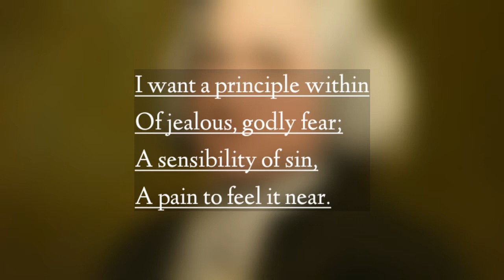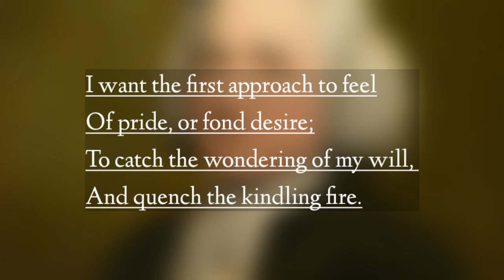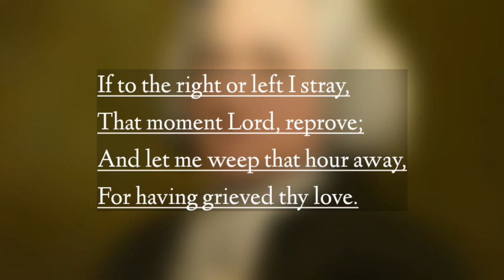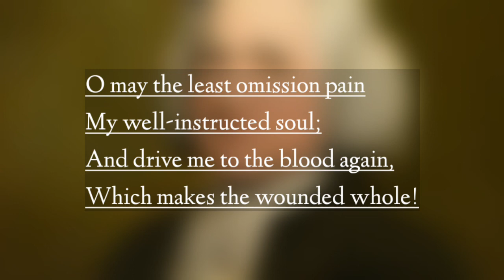Charles Wesley: I want a principle within (lyrics)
➡️Charles Wesley wrote this hymn based on the conscience, and maintaining it clean before God, his desire is written all over the song, listen carefully🙏🏻

▫️1 Timothy 1:5 "The goal of our instruction is love from a pure heart and a good conscience and a sincere faith."